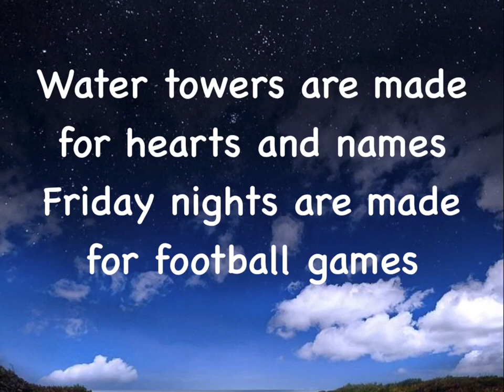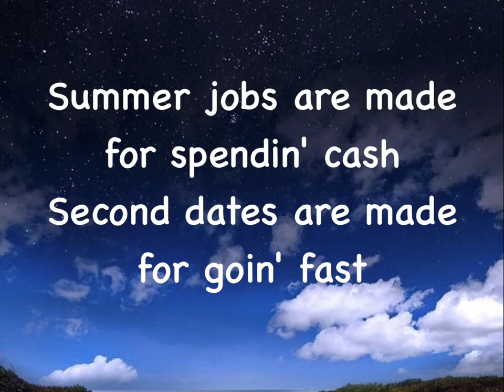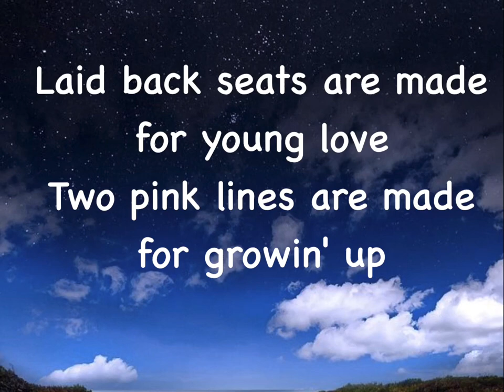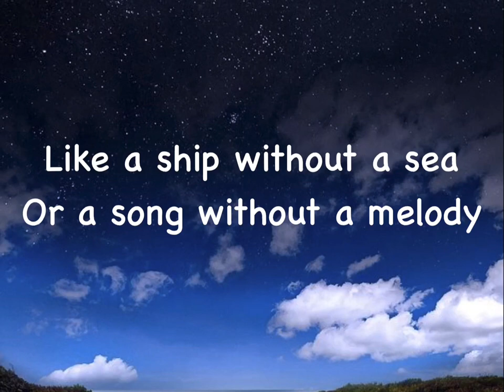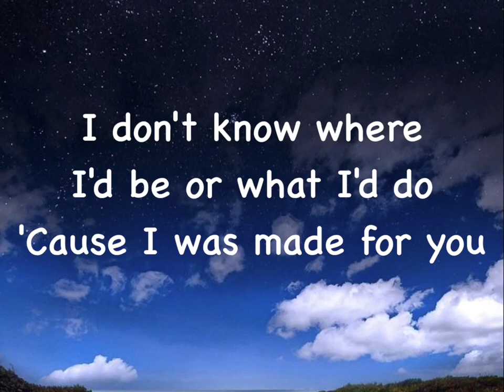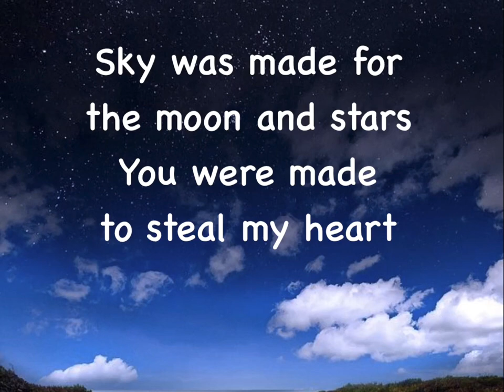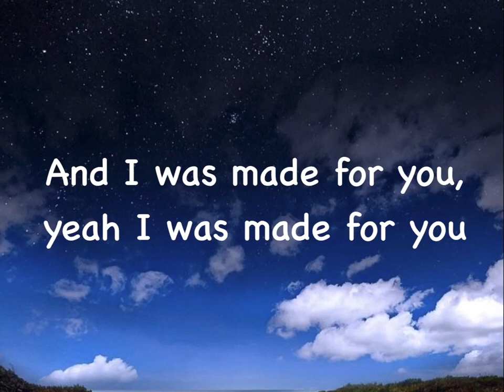Made For You (lyrics) - Jake Owen